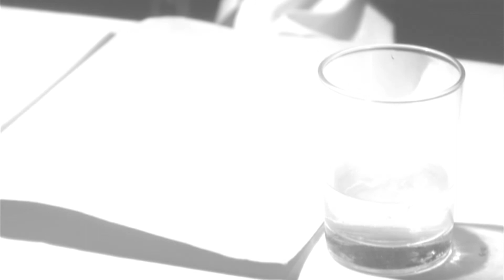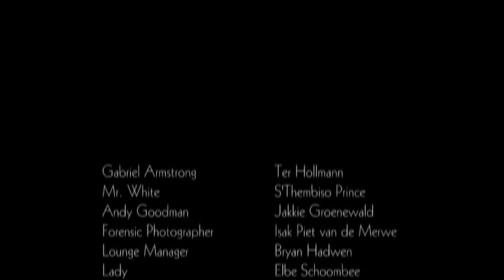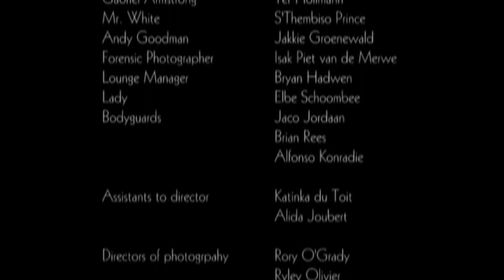APARTMENT ONE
Short Film, Apartment One